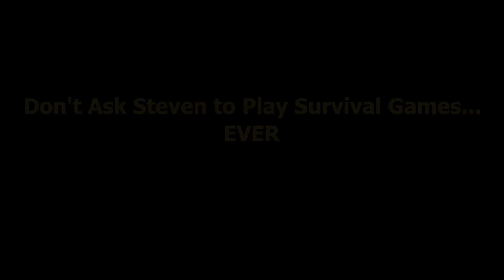Funny Rant - NEVER Ask Steven to Play a Survival Video Game...EVER!!!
Listen to Steven unload on Vince in a funny rant after Vince made the mistake of asking him to play a survival video game with him...The audacity!

Lesson learned:
NEVER ask Steven to play survival games!